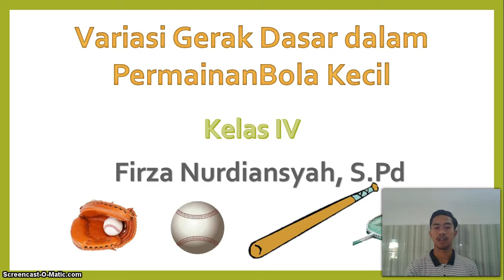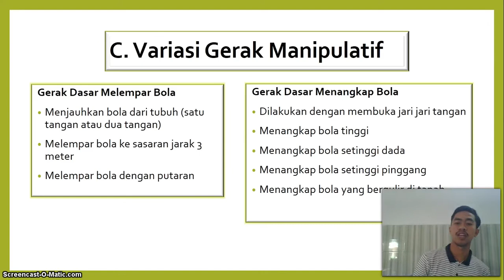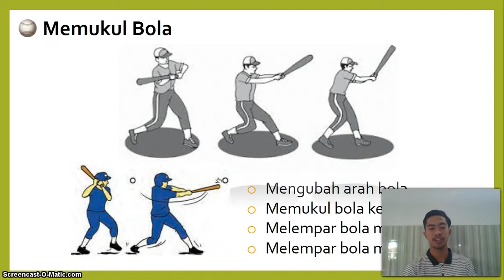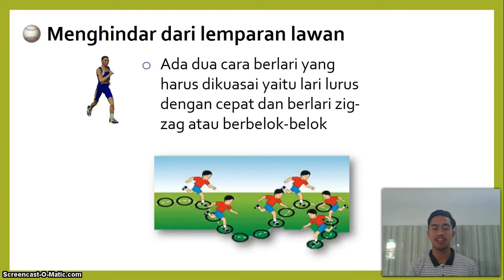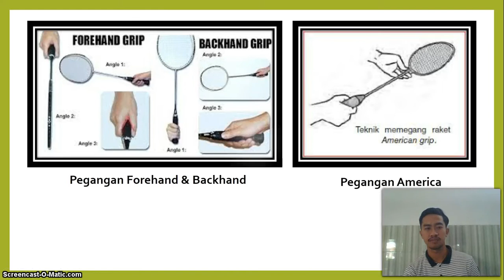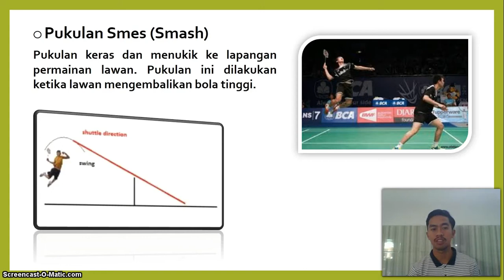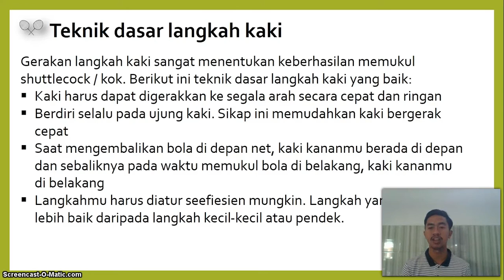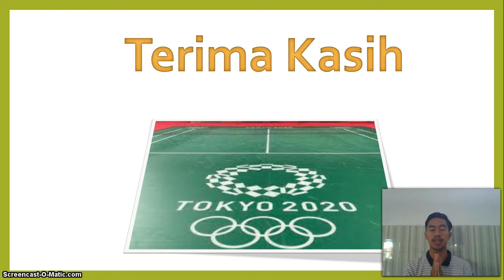BelajarbersamaSUKMA: Kelas 4 MI Islamiyah | PJOK | Variasi Gerak Dasar dalam Permainan Bola Kecil